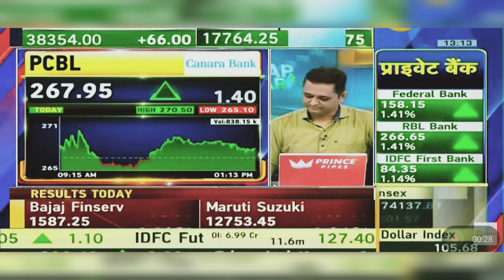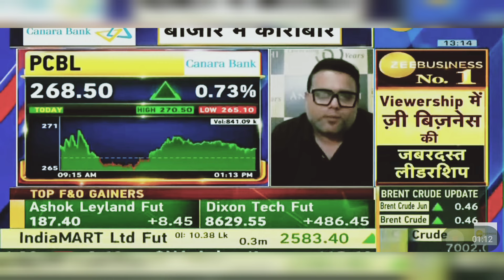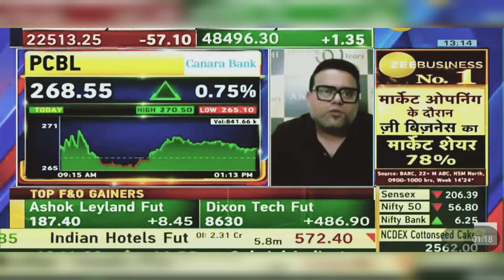PCBL Share News Today: PCBL Share Latest News Today | 26th April 2024